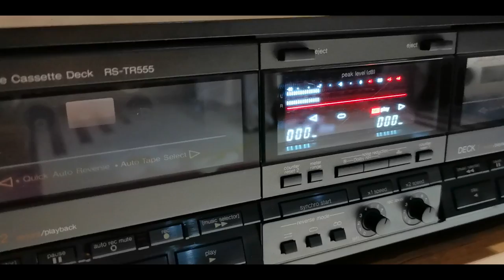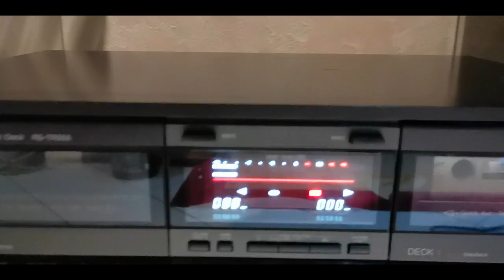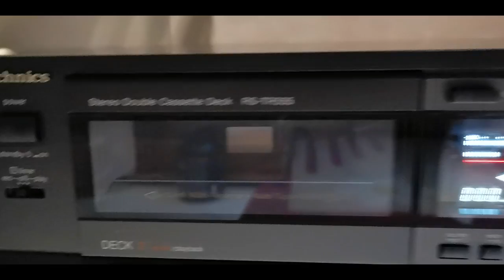Wall mounting heavy speakers easily. tested with Pioneer A-676 technics SH-GE70 and RS-TR555.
Here is how to mount a 10Kg heavy speakers to wall easily,
these speakers are a SONOBULL 20 ones made in germany with bass drivers replaced with 100w max high end woofers, hope you enjoy the video.